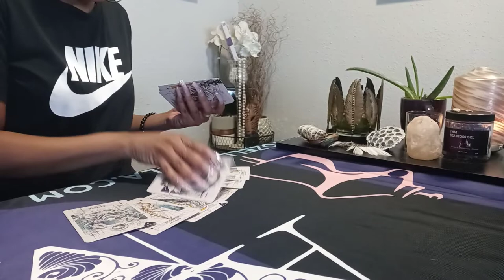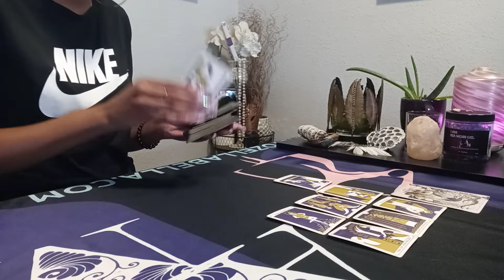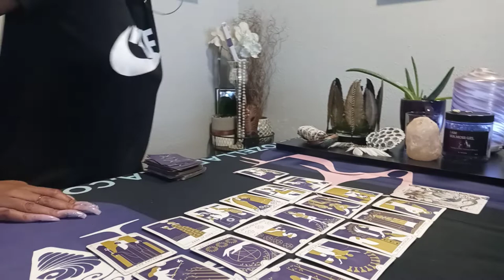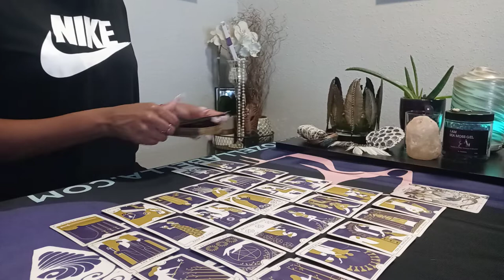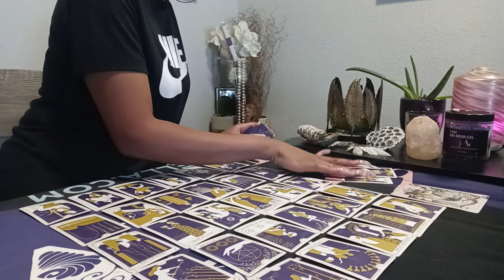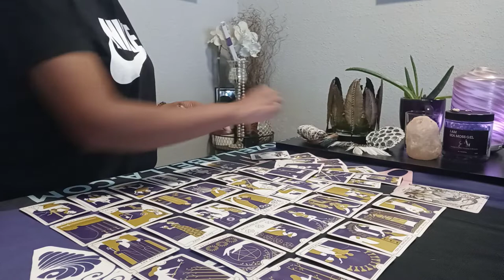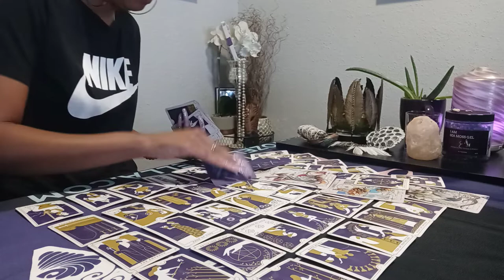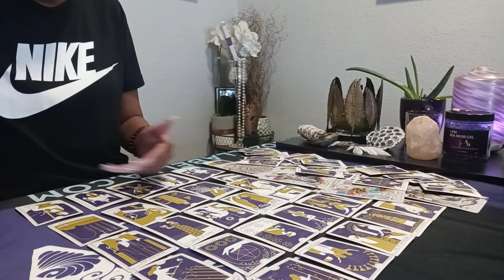🌊CAPRICORN- NOW WILLING TO DO WHATEVER IT TAKES